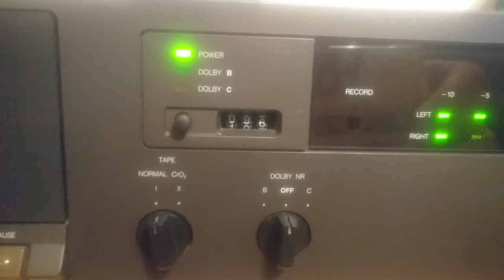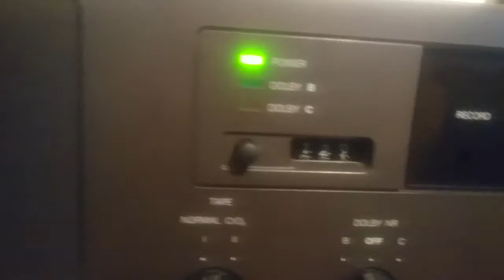NAD 6220 Stereo Cassette Tape Deck / Pioneer TS-X11 / Sony TA-88